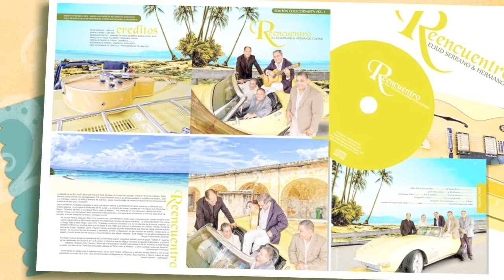Eliud Serrano con los hermanos Castro A la cumbre